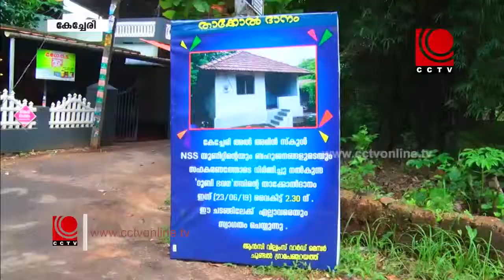സഹജീവികള്‍ക്കൊരു സുരക്ഷിത ഭവനം.